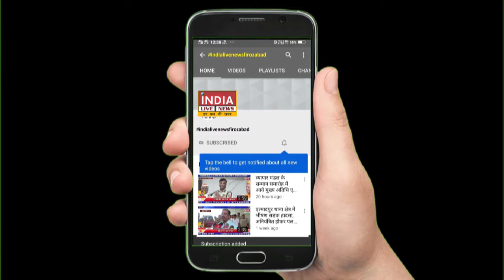मुठभेड़ के बाद 5 शातिर बदमाश किये गिरफ़्तार, नकबजनी गिरोह का हुआ पर्दाफ़ाश